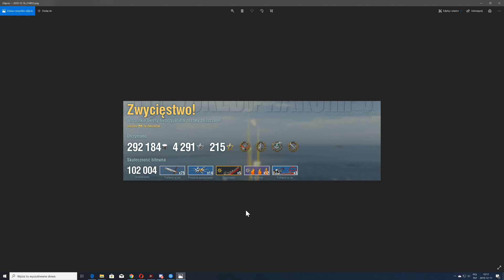Funship Ishizuchi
Funship Ishizuchi. Jest to okręt IV poziomu do nauki gry dla początkujących graczy oraz do zabawy dla tych bardziej doświadczonych. Bardzo łatwo można robić nim obrażenia, a także wywoływać pożary na wrogich jednostkach.